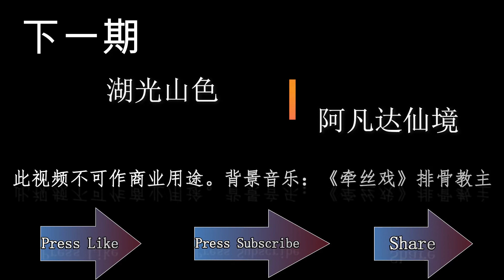人文与大自然的魅力：湖南张家界之旅 part 4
终于开始进入旅游张家界的核心景点啦！
这一天的行程只有一个字：满！
但是时间分配还是蛮均匀的。而且我们很幸运碰上好天气！
1）天门山索道
游览天门山有好几种方法： 有的先乘索道上去，然后搭环保车下来；有的坐车上去，然后坐索道下来；或来回搭车的也有。
不管怎样，队伍都排很长，哈哈！可是该局有控制人流和时间，所以还勉强过得去。不过索道真的要试！虽然要坐半小时，可是那风景。。。值！往高处会晕或平时会晕车的人要注意自备呕吐袋或药物。

2）玻璃栈道
看过抖音、美拍的。。应该看过之前很火，人们趴在玻璃上怕到走不动的画面。对，就是这个地方，在天门山西线。长60米，最高处海拔1430米。个人比较胆大，所以说真的没什么可怕的感觉。不过，为了拍照有效果，就还是抛弃一点形象。XD

3)天门洞，穿山扶梯，通天大道
天门洞是世界最高海拔天然穿山溶洞，高131.5米，宽57米。站在洞脚会觉得人类真是渺小。。这里时常有极限运动活动，比如parkour。有的人想不开，也可以从山脚下爬999级阶梯到洞脚。但是阶梯都很小，很陡，每天都有事故发生，所以要挑战的，真的要万分小心。
不想爬梯的，可以坐穿山扶梯（虽然也超级长，坐到你累就是了）。山顶到洞底，整整12段。但比起爬楼梯，我愿意！
通天大道这个就刺激了。共计99道弯，从天门洞下来到到山门也要半个小时。很多地方是180度转弯的。。。而环保巴士都是一路高速行驶。。。所以我在巴士上拍不了影片，因为我要努力确保屁股待在座位上。

4）军声画院
跟军队没有关系。现任馆长/画家李军声先生用砂石和树皮作出美丽的山水画。尤其开门见山系列，非常值得一观。

5）溪布老街和皮影戏
我们去的时候，大部分店铺都在休息。溪布老街是张家界最大的民俗文化街。吃的，买的，玩的，看的，这里应有尽有。大约4pm开始，街上就会有民俗表演，例如抛刀杂技、对歌之类的。
湘西老腔秀位于溪布老街内，内容丰富，场场爆满。可以趁表演未开始前，于戏楼旁边赶快上楼跟布景拍拍照哦！皮影戏没有对号入座，要抢到好座位，腿可不能慢！

6）魅力湘西
来旅行你可能很讨厌看秀，但是这个必看！节目超强，甚至受邀春晚表演。舞台那简直是一绝啊！而且两边的布景也是主持人会穿梭的地方。其中最让我惊艳的节目就属爬楼和茅台斯了。至于多强，我就不暴雷了。影片中的一小段就当开开胃吧！

下一期更加进入核心，游览宝峰湖和阿凡达场景灵感源地袁家界。